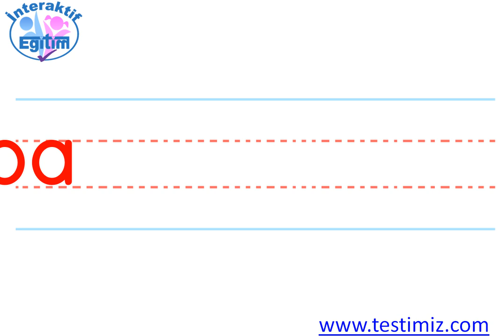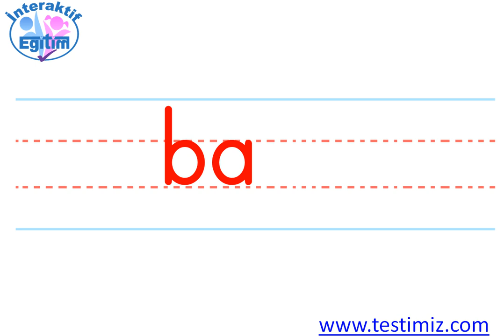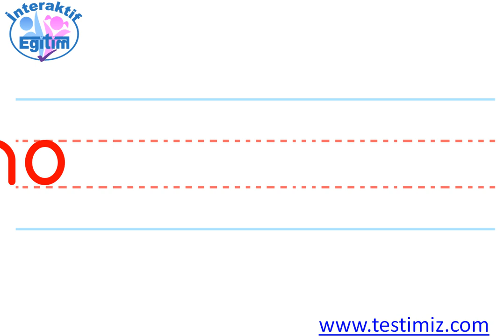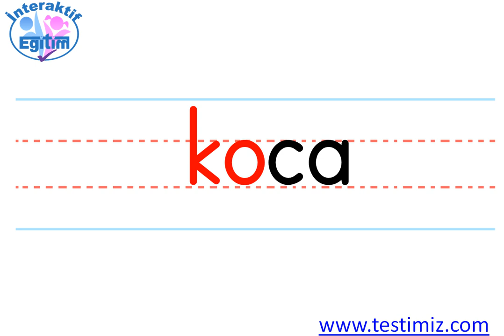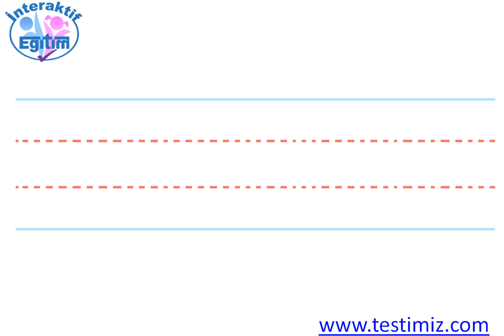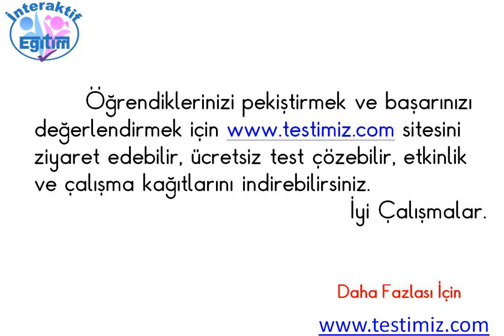C Sesi Sözcük Çalışması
1.Sınıf İlkokuma Yazma Öğretimi C Sesi Sözcük Çalışması Konu Anlatımı Yazıdaki Linke Tıklayarak Konuyla İlgili Etkinlik Çalışması Doküman İndirebilirsiniz.